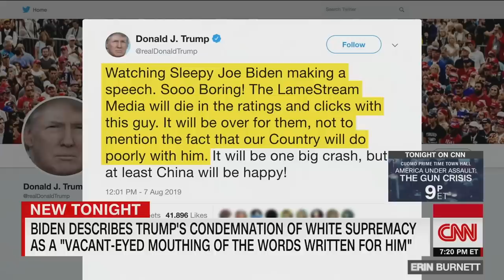CNN panel clashes over Trump attacks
Rob Astorino, a member of Trump's 2020 reelection advisory council, and Former Clinton White House aide Keith Boykin get into a heated exchange about President Donald Trump's tone in the wake of two mass shootings that rattled the US.